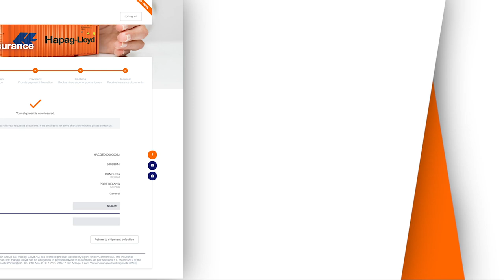Quick Cargo Insurance | Hapag-Lloyd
At Hapag-Lloyd, we always take the utmost care of your cargo. However, we also know that things can go wrong during transport. That‘s why we are introducing Quick Cargo Insurance.

In order to obtain first-class cargo insurance coverage for your shipment, Hapag-Lloyd has brought Chubb, a leading global insurer, on board. Get your cargo insurance for selected countries in just a few simple steps via our online service.